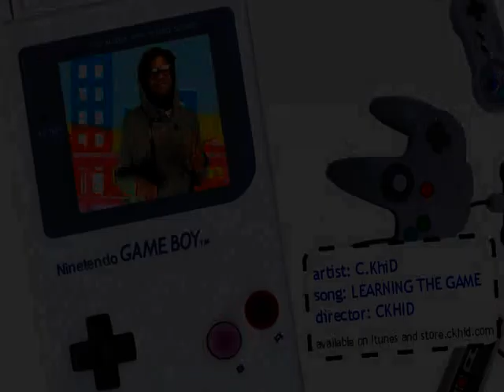J.Cole LOSING MY BALANCE official video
New J Cole LOSING MY BALANCE live official video 2010

This is from J.Cole "the Warm Up"

New J.Cole "Losing my Balance" is a big hit with the Roc Nation fans! Speaking on the way so many people are in today's society he spits a very interesting verse .   Street college kid perhaps is the best way to sum up J.Cole!  FAYETNAM STAND UP!